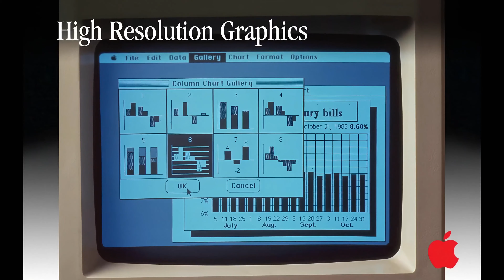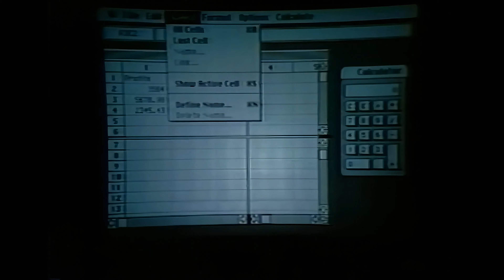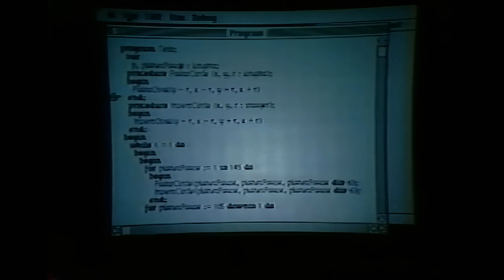Steve Jobs Macintosh introduction 1984 - AI 4K upscaled - h264 2160p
Steve Jobs Macintosh presentation 30 January 1984. 4K 20160p AI Upscaled - Facial restoration, Motion smoothing to 60 FPS.